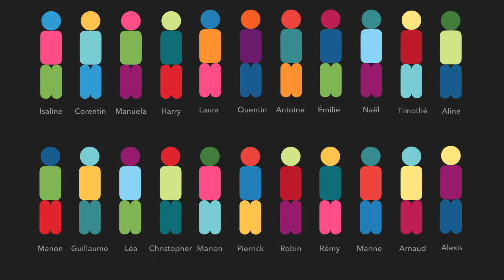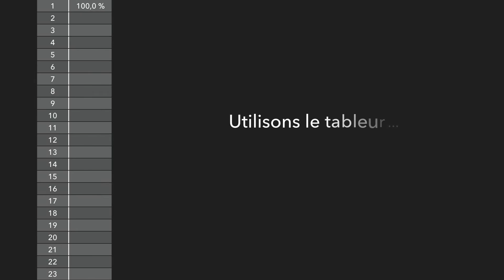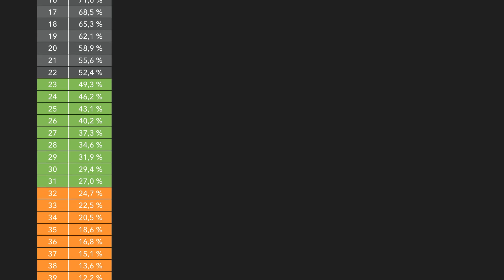Probabilité d'anniversaires simultanés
Vous avez tout intérêt à parier qu'au moins 2 personnes ont leur anniversaire le même jour dans un groupe si ce groupe compte au moins 23 personnes.